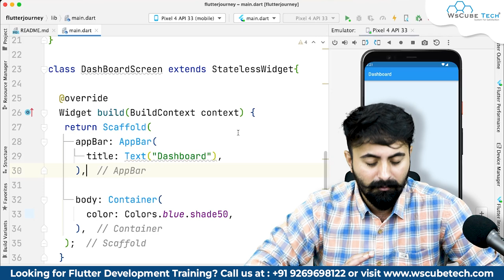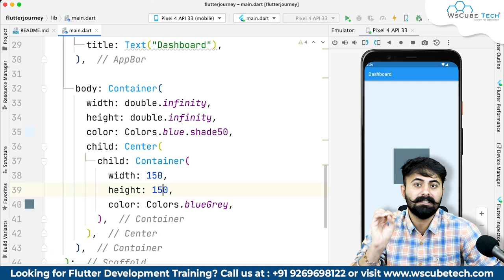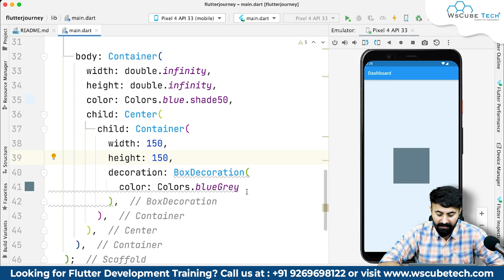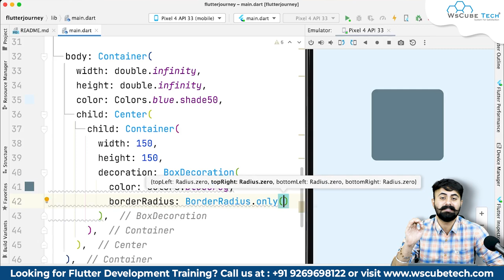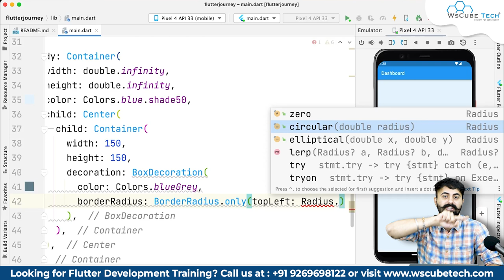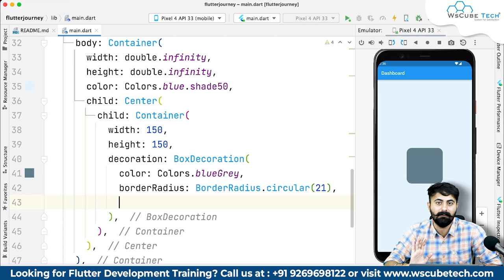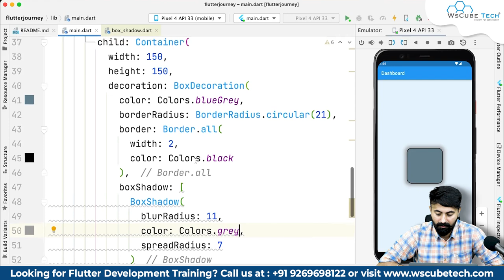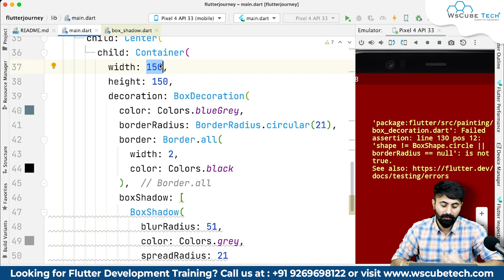How to Add Decoration to Container in Flutter - Explained [Hindi]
In this video, learn How to Add Decoration to Container in Flutter - Explained [Hindi]. Find all the videos of the Flutter Complete Tutorial in Hindi in this playlist